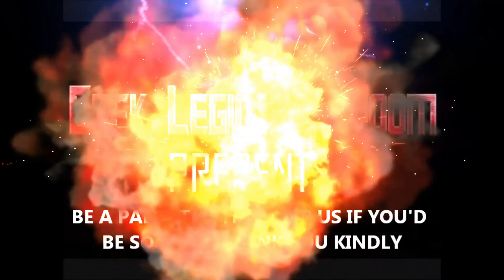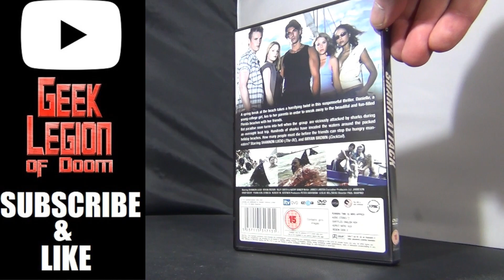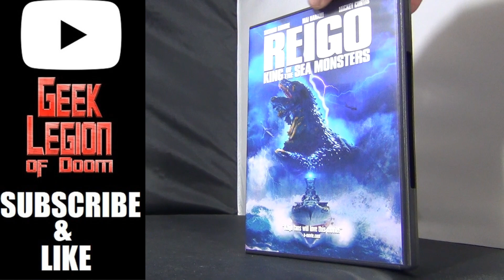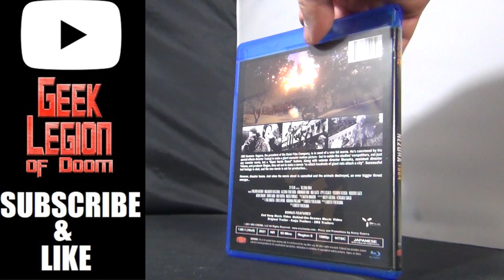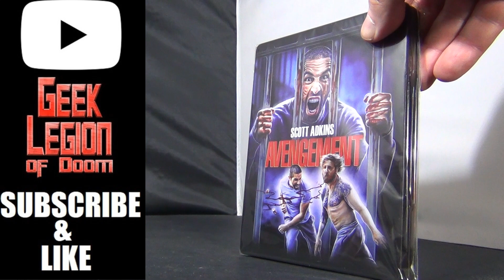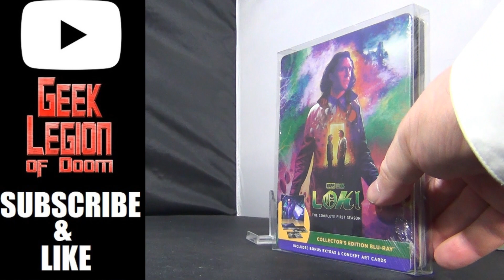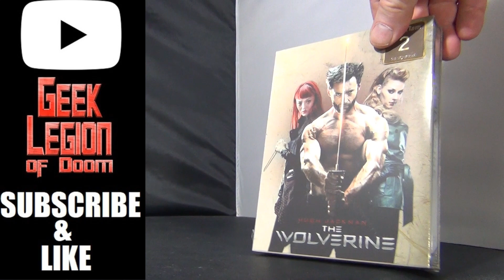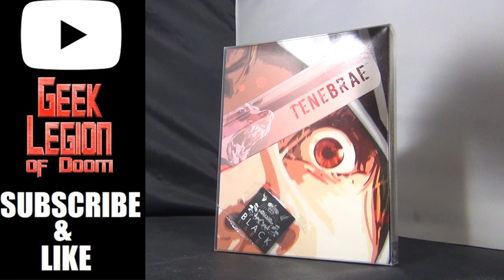BLU-RAY 4K & DVD MOVIE COLLECTION UPDATE Physical Media Pick ups March 2024 Manta Lab & Black Barons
A Larger than normal amount of pick ups this month including a new TV, SRS Kaiju Bundle, Shark films Marvel goodies and more